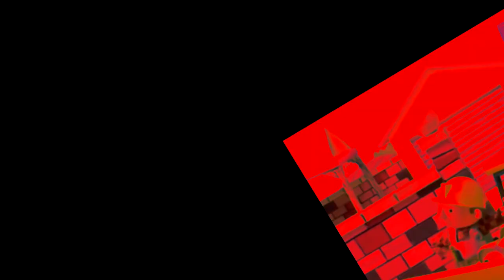(YTP) a scarecrow has too much to do on his basis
yay another wacky edited video wooo!